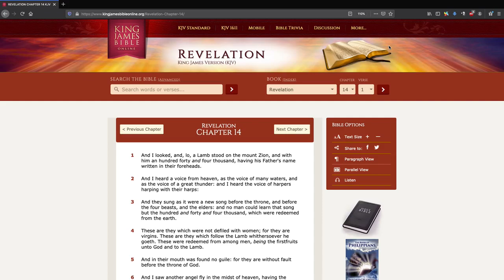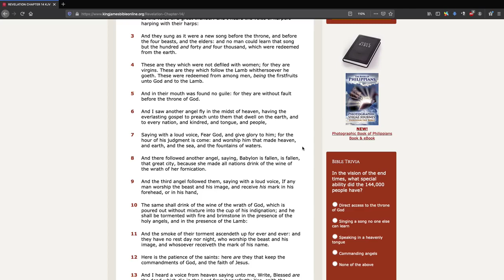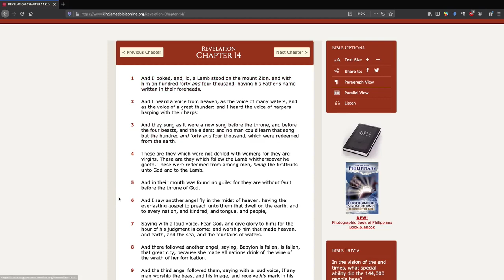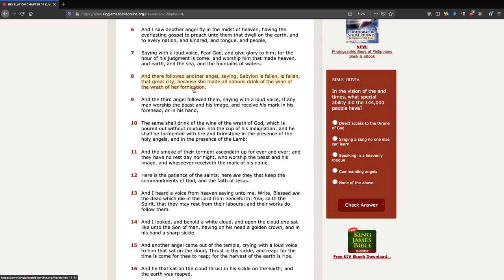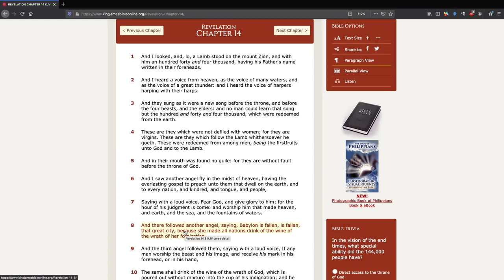What Will Happen to Gentiles in the Tribulation? (Revelation 14:6-8) | Dr. Gene Kim